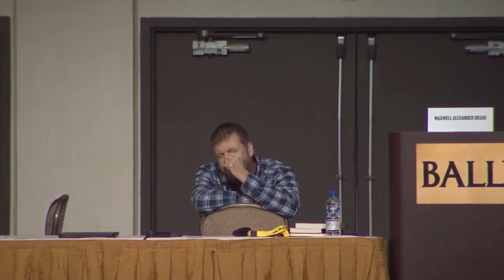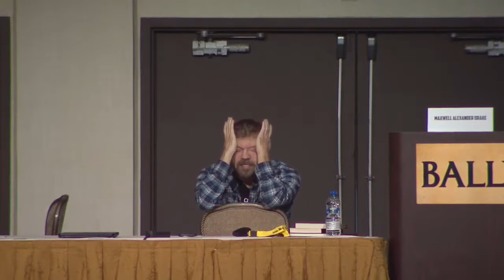20Books Vegas 2022 Day 2 - Writing Better Action Scenes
Writing Better Action Scenes

Speaker: Maxwell Alexander Drake

Description: How do authors paint vivid, exciting action scenes that readers can "see"? Join award-winning author Maxwell Alexander Drake as he peels back the mystery of using words to craft action. Action that your readers will not simply read, but experience.

Bio: Maxwell Alexander Drake
Maxwell Alexander Drake is an award-winning Science Fiction/Fantasy author, Graphic Novelist, and Playwright. He is best known for his fantasy series, The Genesis of Oblivion Saga, as well as being the Lead Fiction Writer for Sony's EverQuest Next Massive Online Video Game.

He teaches Creative Writing all around the world at schools, libraries, writers’ conferences and fan events such as Comic-Con International in San Diego, Gen-Con in Indianapolis, Origins Game Fair in Columbus OH, and was the only author invited to attend the very first Saudi Arabia Comic Con in 2017.

Recent years has seen him working in the Movie Industry, where he has been paid to write a few Movie Scripts. Currently, he is working on an animated T.V. show.

As if his professional projects do not keep him busy enough, he teaches creative writing classes at writers’ conferences around the world, fan events, and for the Clark County Library District in Las Vegas. You can learn more about his writing lessons, as well as keep up to date on his upcoming projects at his official